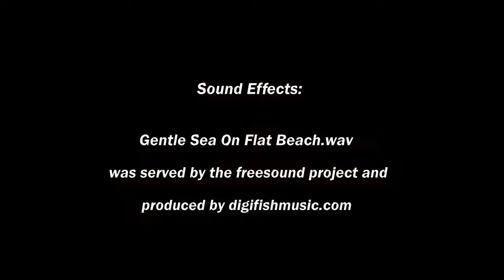Lifeboat America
Five castaways experience a scaled-down version of America's distribution of wealth, thanks to a generous mermaid.

I made this in Anime Studio 5.6, using Audacity for audio editing and Quicktime Pro to stitch it all together.

The "distribution of pizza" shown is based on data from the Federal Reserve's Survey of Consumer Finances, which is at least partially based on U.S. Census information. Census data tend to omit the extremely wealthy -- see Michael Parenti's article 'The Super Rich are Out of Sight' . So a lot of wealth is held by people so rich that the Census doesn't even have a category for them, and that wealth doesn't show up in the distribution data I've used.

Also, this is based on net worth including home equity. If you just look at "financial" net worth (not counting the value of people's homes), that also makes it even more concentrated at the top than what is shown.